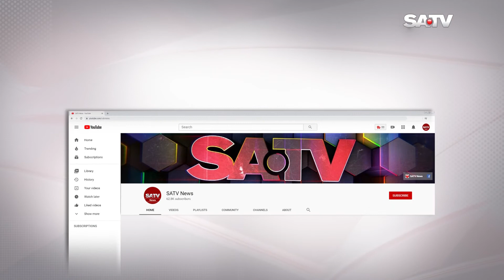মানুষের জীবন নিয়ে ছিনিমিনি খেলা বরদাশত করা হবে নাঃ স্বাস্থ্যমন্ত্রী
SA TV Location:
Bangladesh